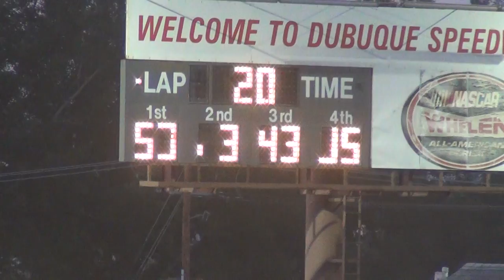Dubuque Mod A 7-30-15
57v Mike Van Genderen won the IMCA Modified A Main at the Dubuque County Fair.